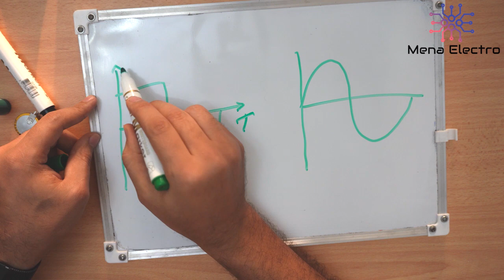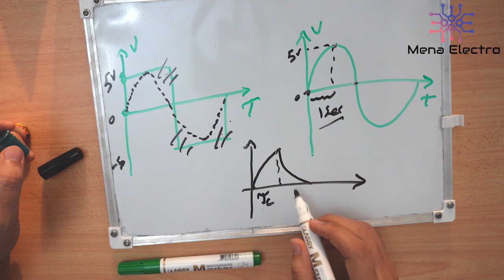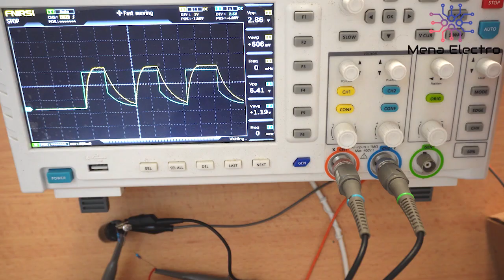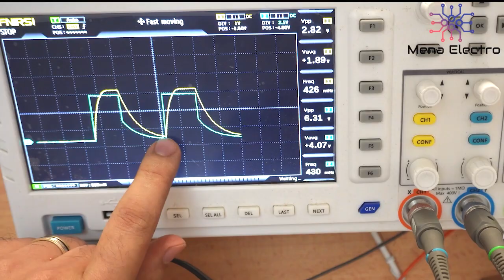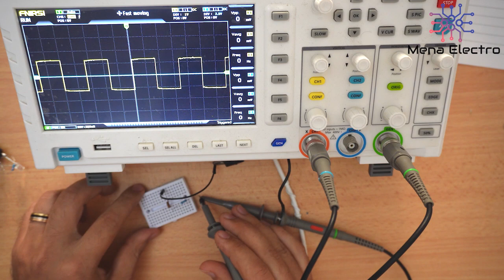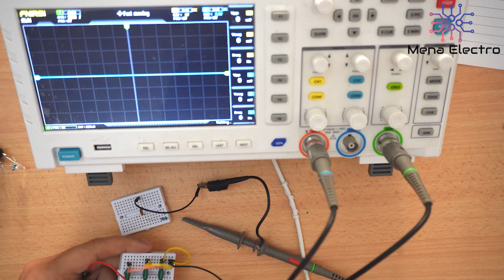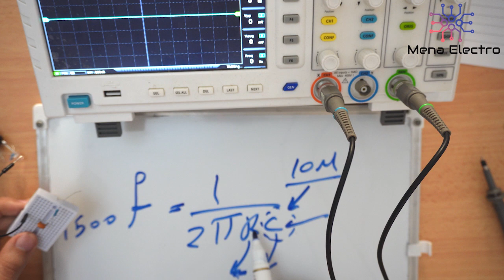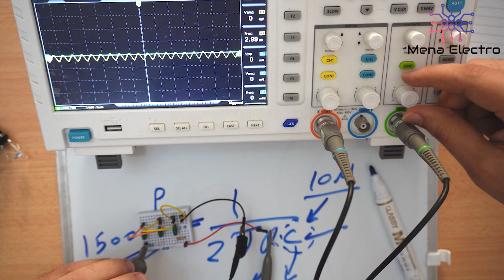Discover the Magic: Convert Square Wave to Sine Wave/كيفيه تحويل الموجه المربعه الي موجه جيبيه؟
في الفديوا دا بنشرح اذاي نحول من الموجه المربعة الي الموجه الجيبيه باستعمال المكثف وثاثير المكثف علي شكل اشاره الخرج وفايده المقاومه في الدايره

in this video, we are trying to covert the square signal to a singe wave, then check the result on the oscillator to see what the result will be with different freq

معرفة زمن شحن وتفريغ المكثفات what is Charging & Discharging time for capacitor